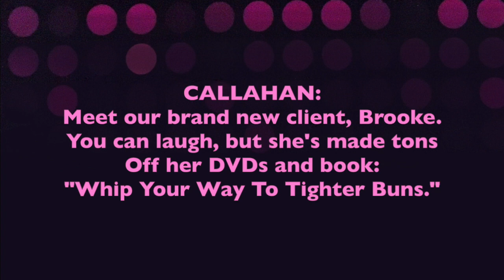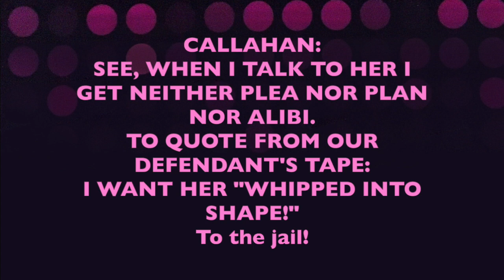Whipped into Shape